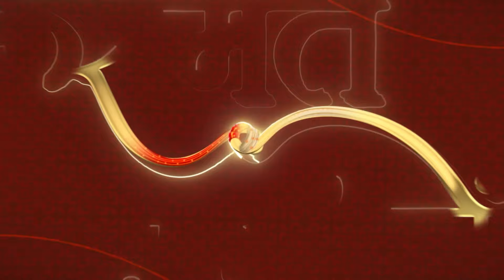कीर्ति और वरुण ने अपना घर छोड़ दिया | Kismat Ki Lakiron Se - नई उड़ान | Full Ep | Hindi Tv Show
Show Name : Kismat Ki Lakiro Se Nayi Udaan
reator : Rashmi Sharma
Language : Hindi
Theme : Romantic Drama